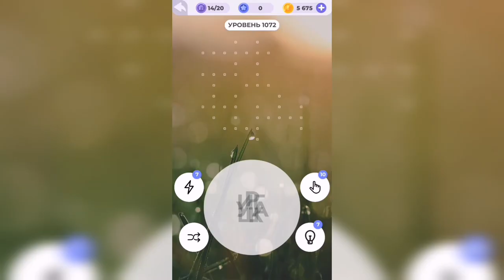Линия слова / Спящий вулкан / Уровень 1072